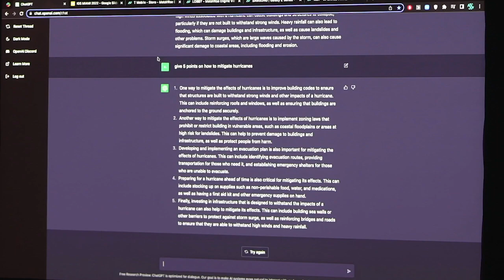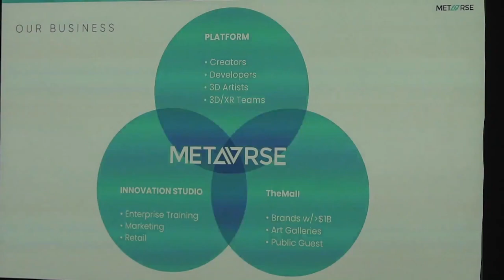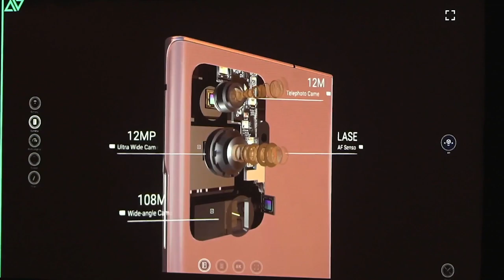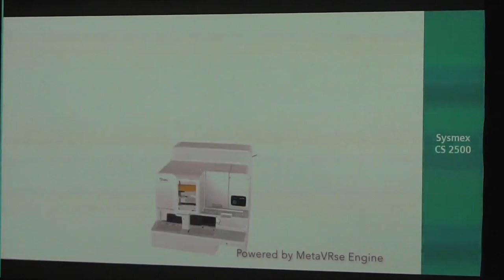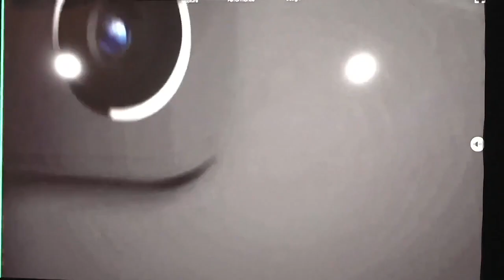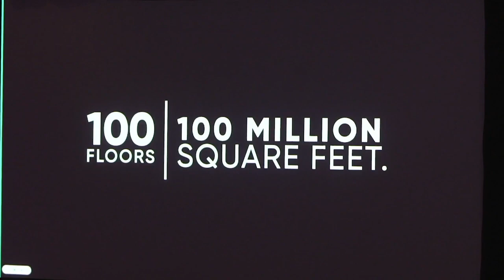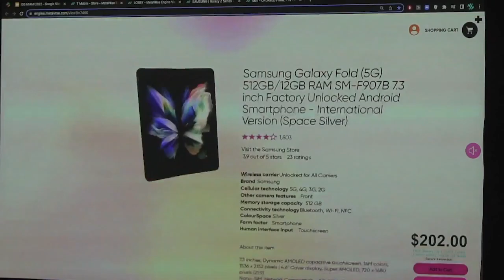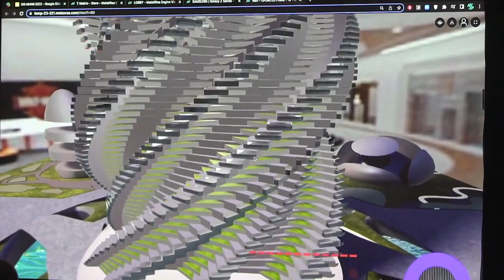Alan Smithson Co-Founder @ MetaVRse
Unlocking Value in Training, Marketing & Retail using MetaVRse

Case studies, demos and information on building enterprise value using the MetaVRse Engine.